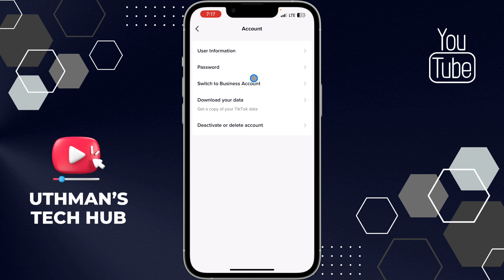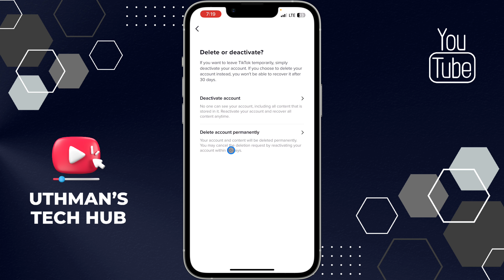How to Permanently Delete TikTok Account!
If you want to delete your TikTok account permanently, this step-by-step guide will show you how. You'll learn how to delete your TikTok account from your mobile device, how to download your data, and what to expect when you delete your account. Watch now to learn how to say goodbye to TikTok for good.